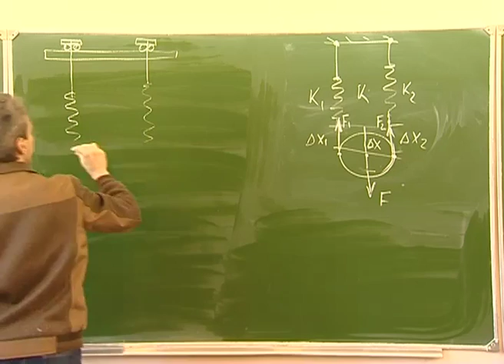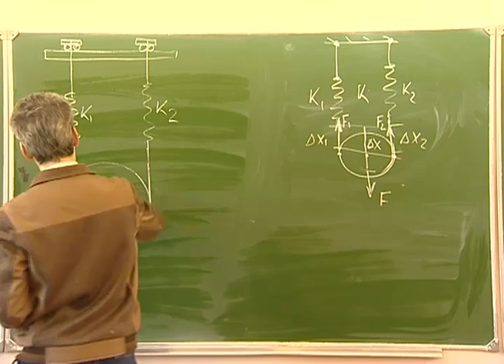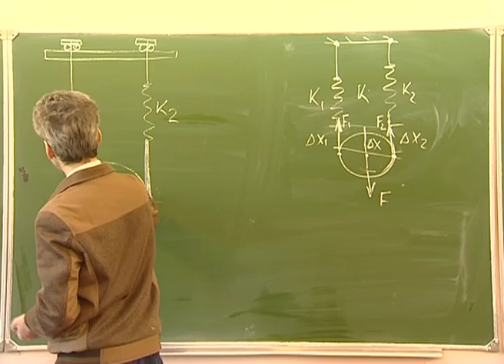Механика. Л 4.2. Закон Гука. Пружины.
Закон Гука. Пружины.